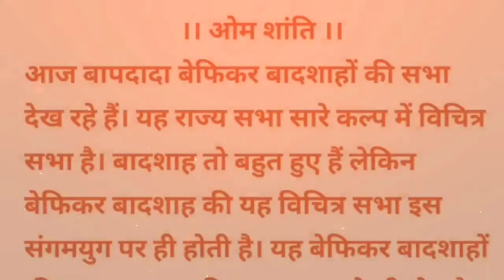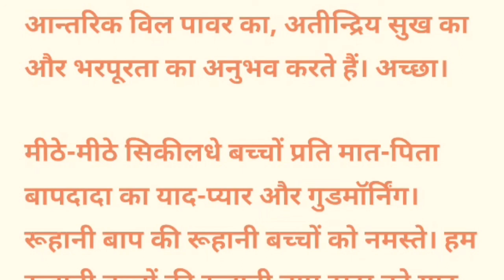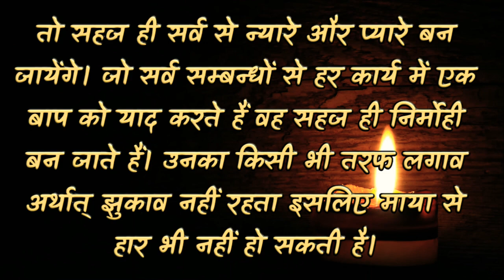Aaj Ki Murli | 23 August 2020/Today Murli/23-08-2020/Bk Murli/ आज की मुरली/Aaj Ki Murli With Text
Om Shanti

Thank you and Om Shanti